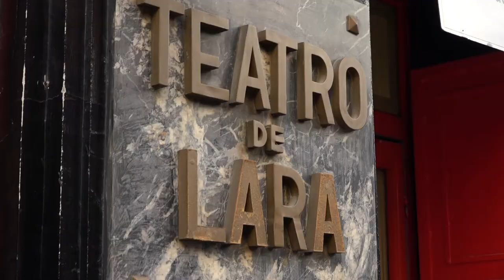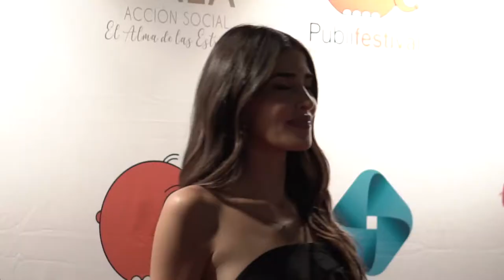Video Resumen 5º Aniversario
Ya puedes volver a vivir los grandes momentos del 5º Aniversario de Premios Latino.